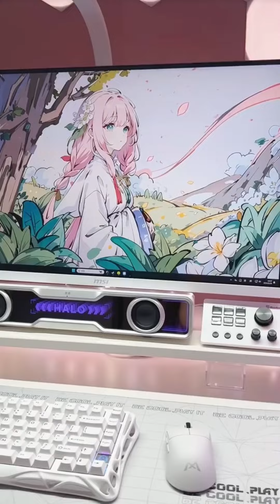Tech Lover / 23 Desktop Setup Workstation / Most Ideal Setup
Are you looking to create the ultimate desktop setup for your workspace? Look no further than this video, where we'll guide you through the steps to create your ideal workstation! We'll cover everything from choosing the right desk and chair to organizing your computer cables and accessories. Our expert tips and tricks will help you achieve the perfect balance of functionality and style, so you can work comfortably and efficiently. Whether you're a freelancer, a student, or a professional, having a well-designed and optimized workspace is essential for your productivity and creativity. Don't settle for a mediocre desk setup - let us help you create the ideal desktop table setup today! So what are you waiting for? Watch this video and get inspired to transform your workspace into a productive and stylish sanctuary.

Opening shot of a cluttered and disorganized workspace. Have you ever found yourself feeling frustrated and unproductive while working at a messy and cluttered desk? It's time to create your ideal desktop table setup.

Let's start with the basics. First, invest in a sturdy and spacious desk. It should be wide enough to accommodate your computer, peripherals, and other essentials without feeling cramped. A desk with built-in storage is always a plus. Next, you'll need a comfortable and ergonomic chair. It should support your posture and provide ample lumbar support to avoid back pain.

Your eyes will thank you for investing in a high-quality computer monitor that reduces eye strain and glare. A reliable keyboard and mouse are essential for smooth typing and cursor movements. Consider a wireless setup to keep your workspace tidy and free of excessive cords. Lighting can also make a significant impact on your productivity. Ensure you have adequate desk and ambient lighting to reduce eye strain, fatigue, and headaches. Finally, personalize your workspace with décor that motivates and inspires you. Decorate it with family photos, plants, or artwork that reminds you of your goals.

Investing in a well-designed desktop table setup can dramatically increase your productivity, focus, and overall well-being.